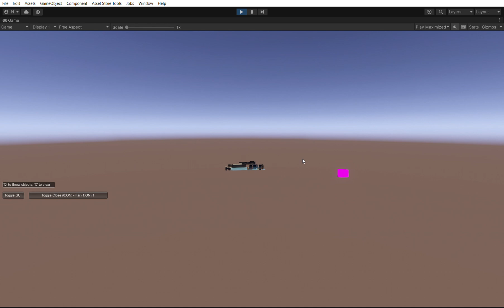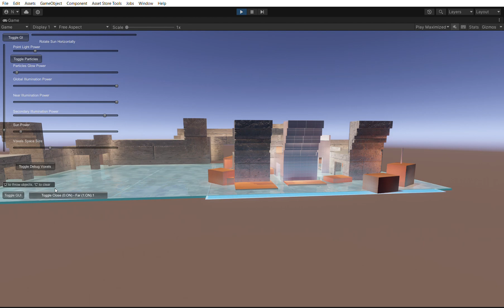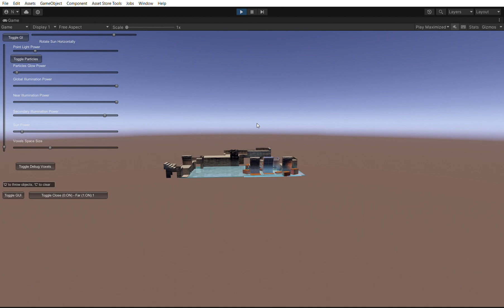LUMINA URP - Cascade mode, very detailed close up GI layer (45m) and two larger grids in far view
LUMINA URP - work on Cascade mode, enable one very detailed GI layer close up (45m) and two larger grids for far view distances 200-750m

First buy Sky Master ULTIMATE ($69) and upgrade directly to the Environment Building Bundle for only $55 for a limited time!

Total $69+ $55= $124 for all ARTnGAME assets in the Bundle!